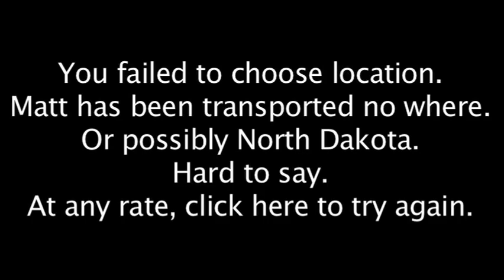Magical Transporting Coffee Cup!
In which Matt discovers a nifty new device!